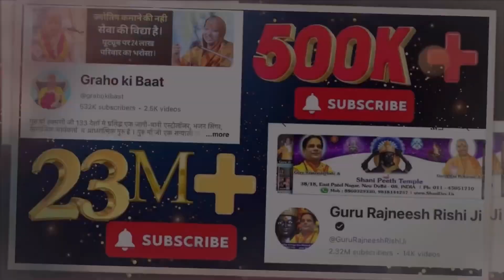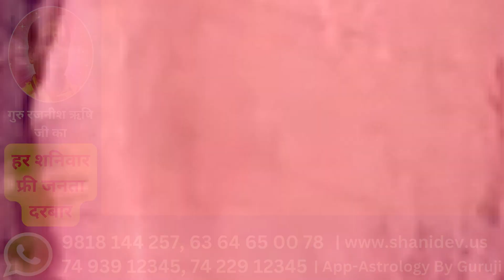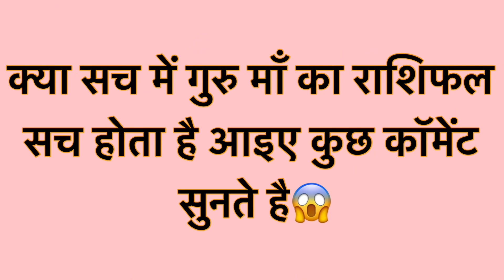😇 वृषभ राशिफल | 15 से 23 सितम्बर राशिफल | साप्ताहिक राशिफल | Vrishabh Rashifal | Taurus